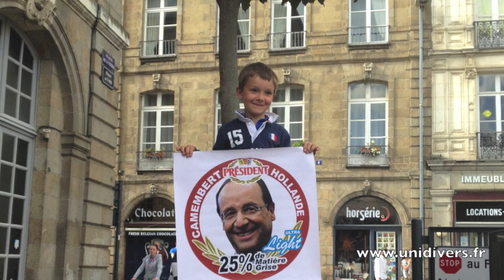Christine Boutin : un rapprochement avec Jean-Luc Mélenchon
Christine Boutin (entretien le 5 mai 2013, réal. Nicolas Roberti)